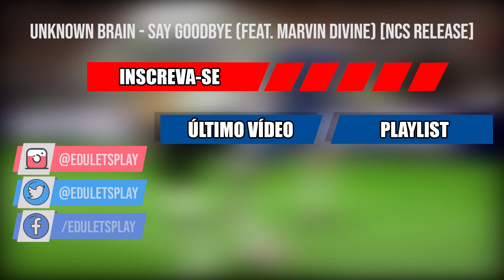A ESPERA DE UM MILAGRE | Ep. 34 | MODO CARREIRA FIFA 20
Vamos pegar a Juventus em duas grandes decisões, Semi Final da UEFA Champions League e Final da Copa Nazionale, será que conquistaremos a classificação e o título?